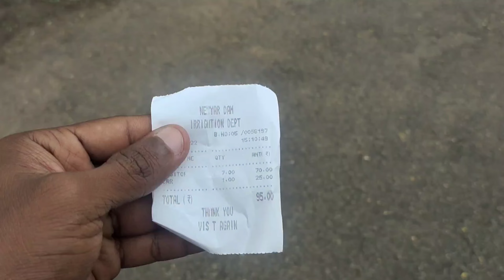നെയ്യാർ ഡാമിൽ ഈ ഒരു സ്പോട്ടിൽ അപകടം മണക്കുന്നു